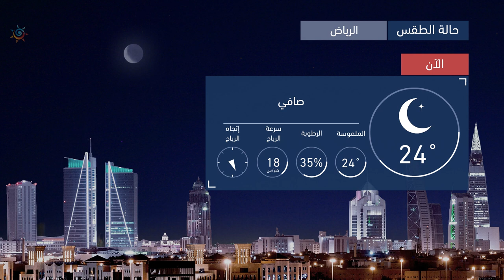طقس العرب | طقس الغد في السعودية | الأحـــد 2020/11/1